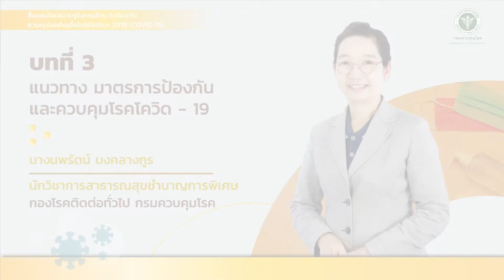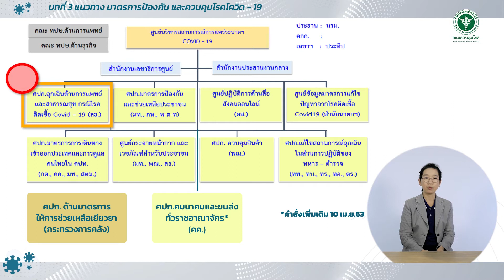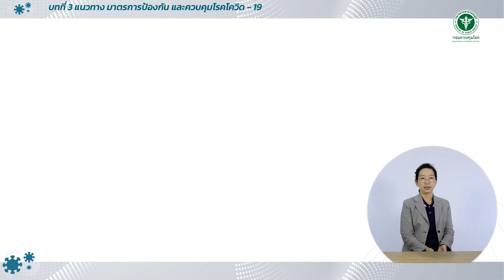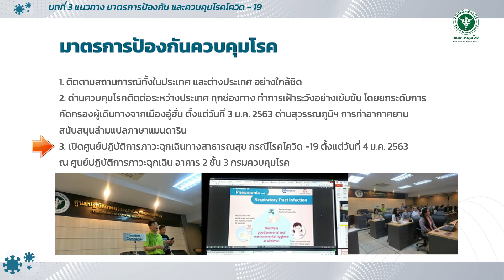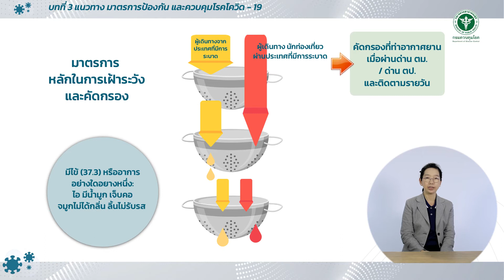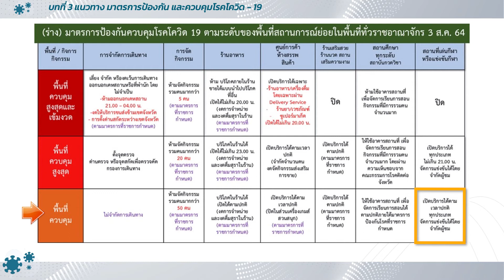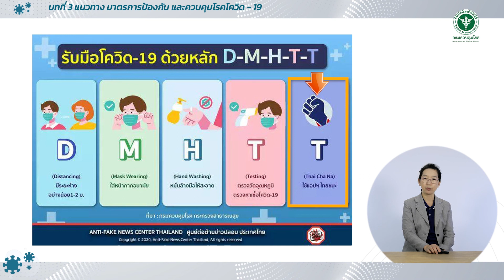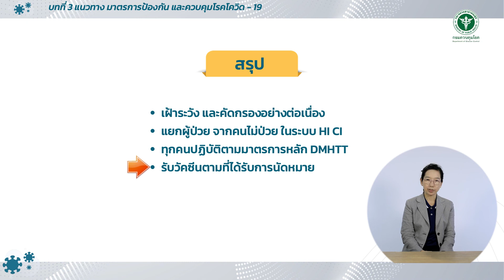บทที่ 3 แนวทาง และมาตรการป้องกันและควบคุมโรคโควิด 19